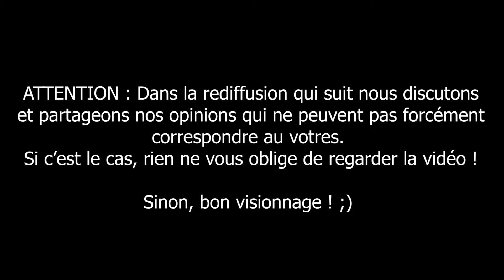Convoi Scandinave - 4 | Euro Truck Simulator 2 | FR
Je vous retrouve avec Dory_Phore pour nous lancer dans une petite exploitation agricole !